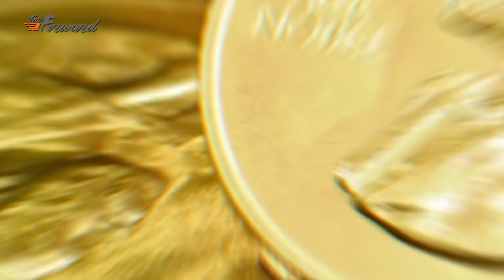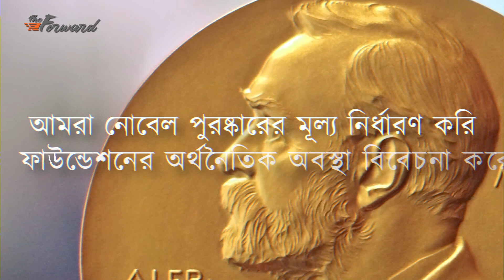বেড়েছে নোবেল পুরষ্কারের অর্থমূল্য এখন থেকে বিজয়ী পাবেন প্রায় ১০ লক্ষ মার্কিন ডলার | TFS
Alfred Bernhard Nobel (/noʊˈbɛl/ noh-BEL, Swedish: [ˈǎlfrɛd nʊˈbɛlː] i; 21 October 1833 – 10 December 1896) was a Swedish chemist, engineer, inventor, businessman, and philanthropist. He is known for creating dynamite as well as having bequeathed his fortune to establish the Nobel Prize. He also made several important contributions to science, holding 355 patents in his lifetime. Nobel's most famous invention was dynamite, an explosive using nitroglycerin; it was patented in 1867.

Nobel displayed an early aptitude for science and learning, particularly in chemistry and languages; he became fluent in six languages and filed his first patent at the age of 24. He embarked on many business ventures with his family, most notably owning the company Bofors, which was an iron and steel producer that he had developed into a major manufacturer of cannons and other armaments.

Nobel was later inspired to donate his fortune to the Nobel Prize institution, which would annually recognize those who "conferred the greatest benefit to humankind".[1][2] The synthetic element nobelium was named after him,[3] and his name and legacy also survives in companies such as Dynamit Nobel and AkzoNobel, which descend from mergers with companies he founded.

Nobel was elected a member of the Royal Swedish Academy of Sciences, which, pursuant to his will, would be responsible for choosing the Nobel laureates in physics and in chemistry.